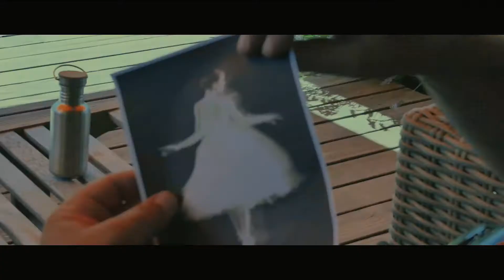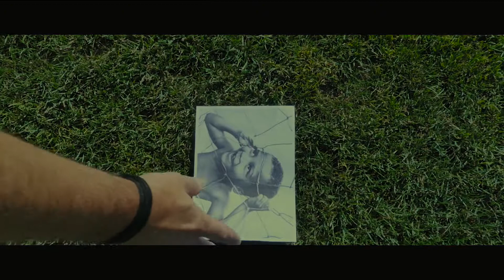Muulworf & Tongrueb - Glaub a da (official promo video )